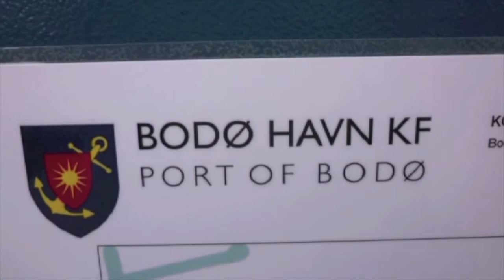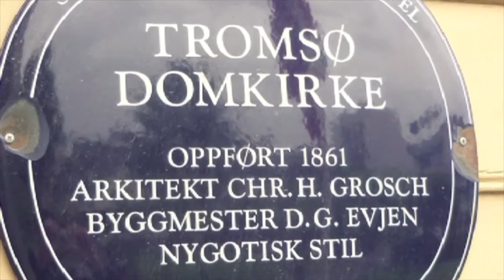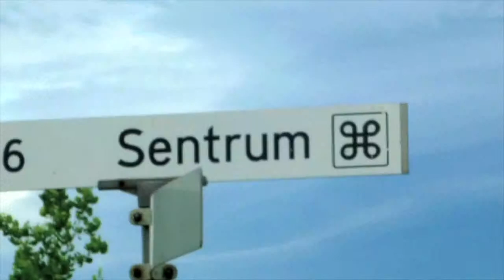Hurtigruten von Bergen bis Kirkenes.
Mit dem Postschiff MS Midnatsol  von Bergen bis Kirkenes. Kirkenes ist 13 Km von der russischen Grenze entfernt.